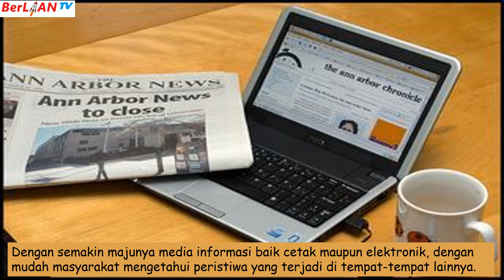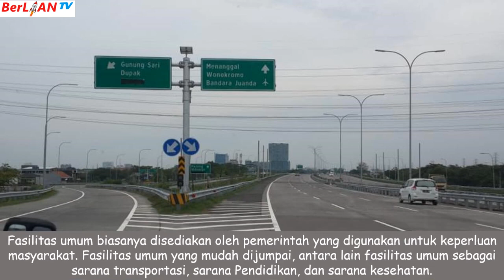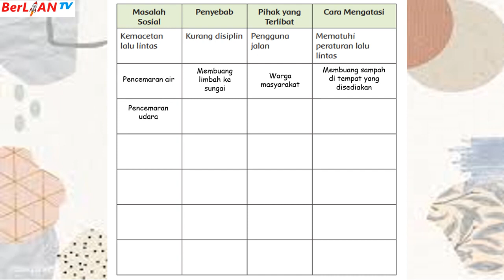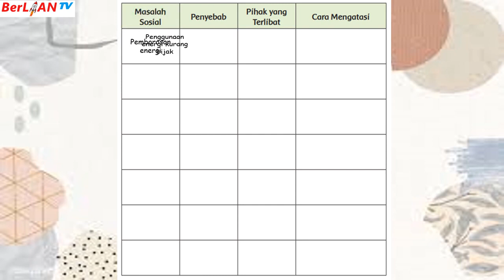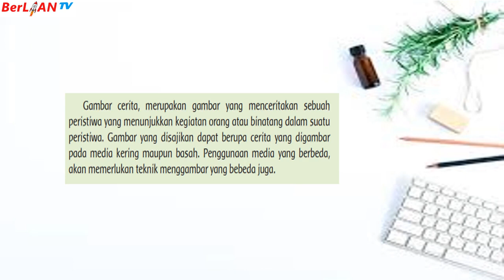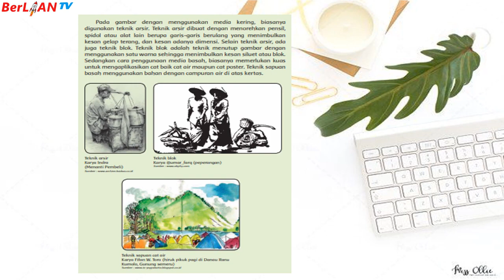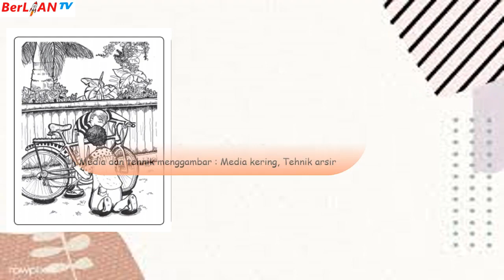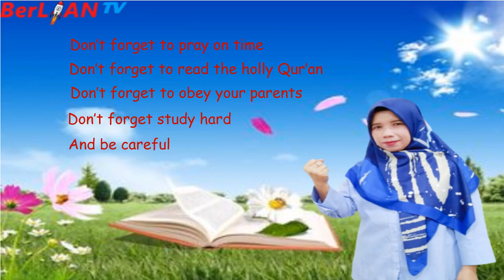Masalah Sosial di Sekitar kita dan Memahami Gambar Cerita - Tematik Kelas 5 SD | BerLIAN School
Assalamualaikum Anak-anak
Kita simak ya Penjelasan dari ustadzah Latifah pada pembelajaran Tematik kelas 5

materi Masalah Sosial di Sekitar kita dan Memahami Gambar Cerita